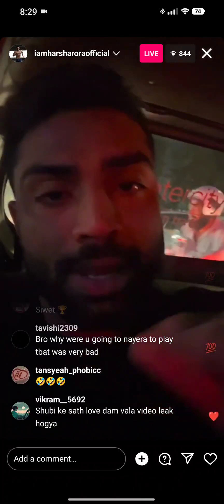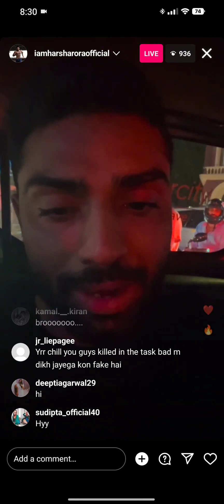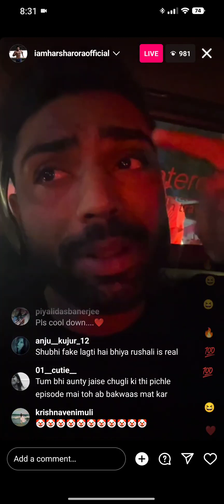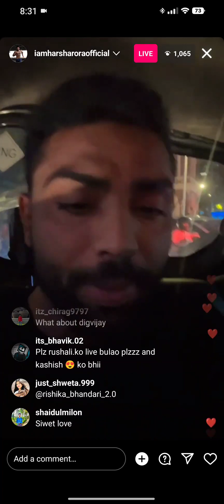harsh angry on addy, kashish, akriti insta live splitsvilla 15 splitsvilla x5